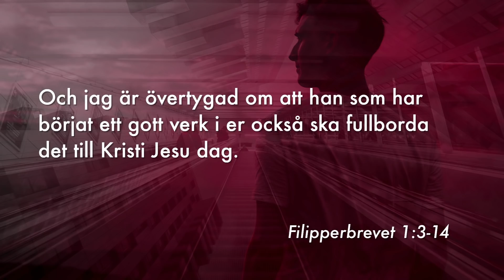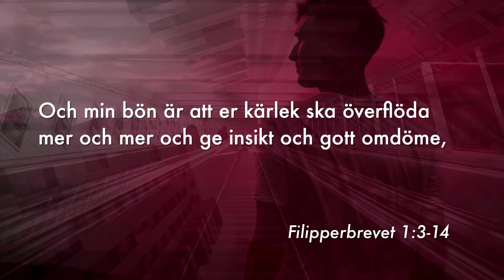Gudstjänst: Attityden förändrar allt - Mika Yrjölä (engelskt tal)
Mika Yrjölä talar på kvällsgudstjänsten "Filadelfia 18" i Filadelfiakyrkan i Stockholm. Predikan är på engelska.